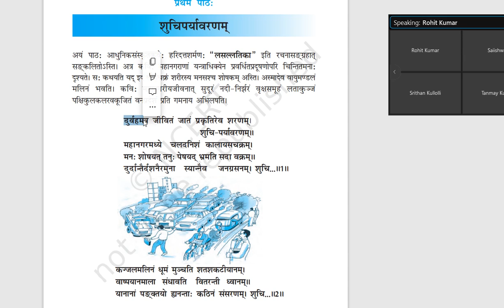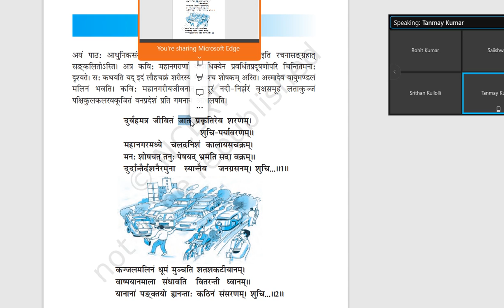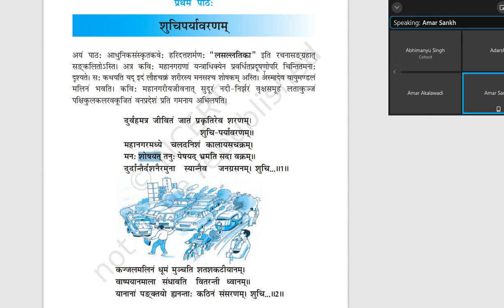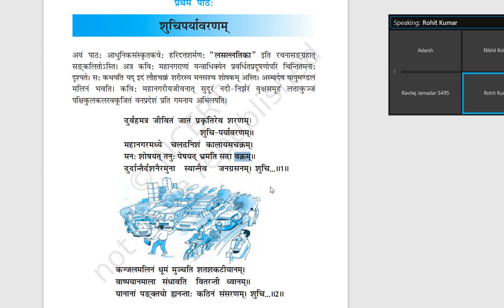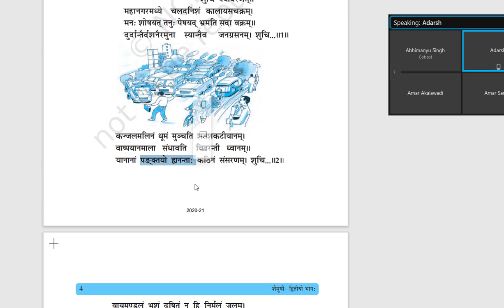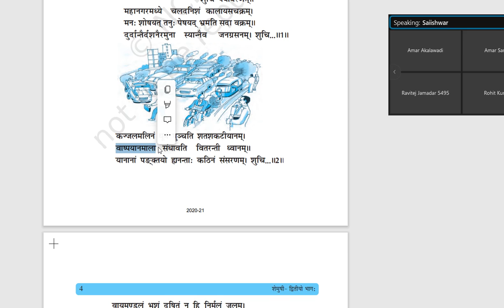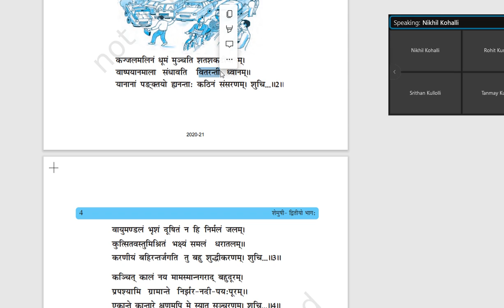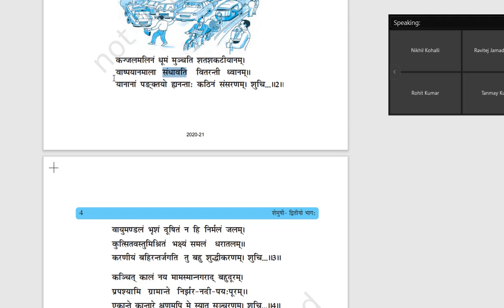30 sept x Revision Shuchiparyavaranam 1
30 sept x Revision Shuchiparyavaranam  1